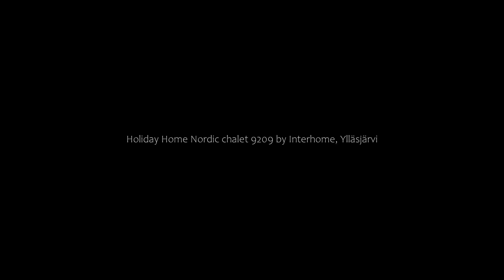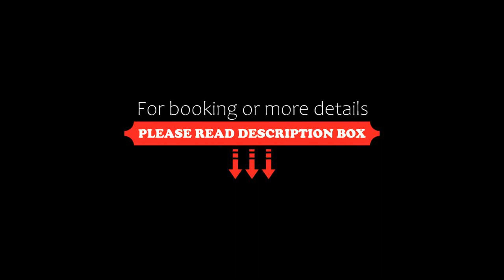Holiday Home Nordic chalet 9209 by Interhome, Ylläsjärvi, Finland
About Property:
Holiday Home Nordic chalet 9209 by Interhome is located in Ylläsjärvi. The property is non-smoking and is situated 37 km from Kolari Train Station.

The holiday home features a TV. A dishwasher, a fridge and kitchenware can be found in the kitchenette.

During the colder months, guests can enjoy winter sports in the surrounding area.

The nearest airport is Kittilä Airport, 40 km from the holiday home.
Property Type: Hotel
Address: 95980 Ylläsjärvi, Finland
Searching For
1. Holiday Home Nordic chalet 9209 by Interhome - Ylläsjärvi - Finland
2. Holiday Home Nordic chalet 9209 by Interhome - Ylläsjärvi - Finland Address
3. Holiday Home Nordic chalet 9209 by Interhome - Ylläsjärvi - Finland Rooms
4. Holiday Home Nordic chalet 9209 by Interhome - Ylläsjärvi - Finland Amenities
5. Holiday Home Nordic chalet 9209 by Interhome - Ylläsjärvi - Finland Offers and Deals
Audio Credit:
Track Title: Reasons To Hope
Artist: Reed Mathis